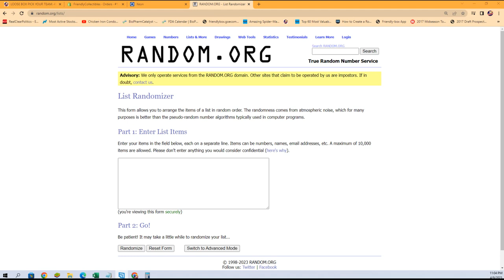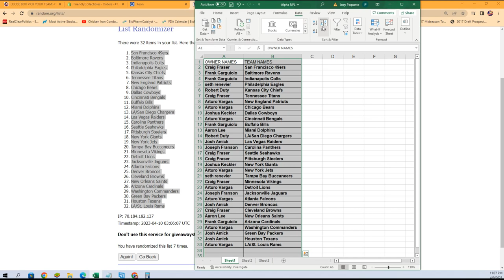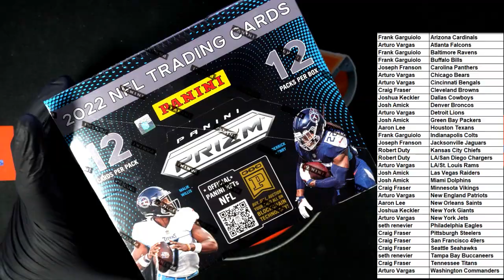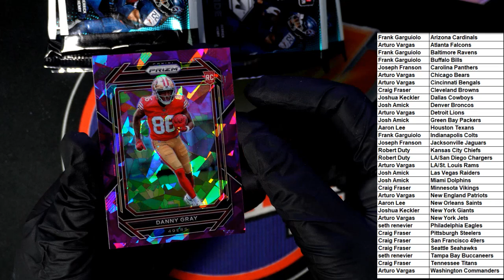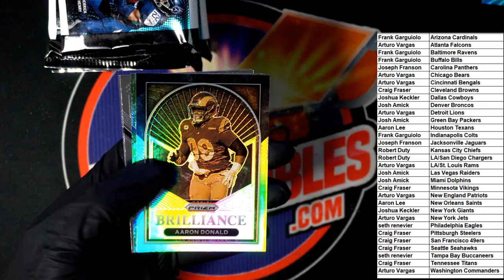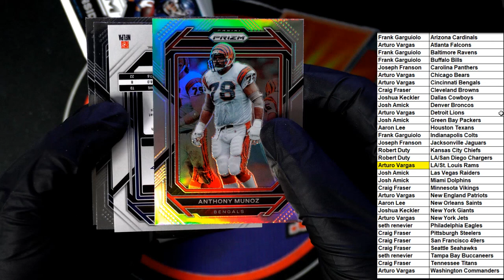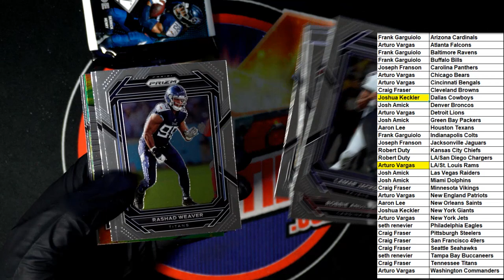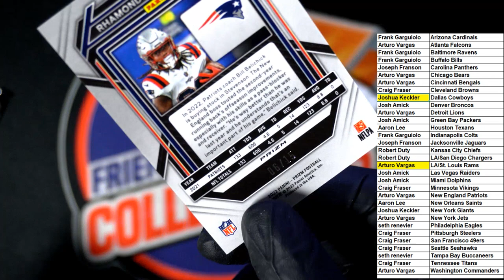2022 Panini Prizm Football Hobby ID 22PRIZMFB103